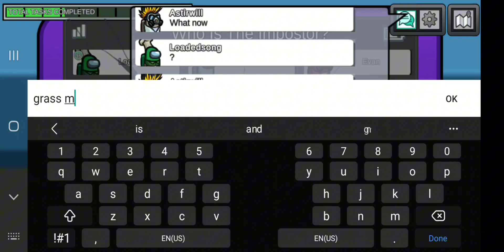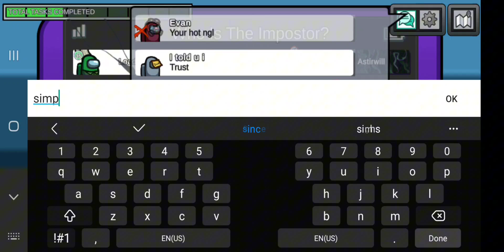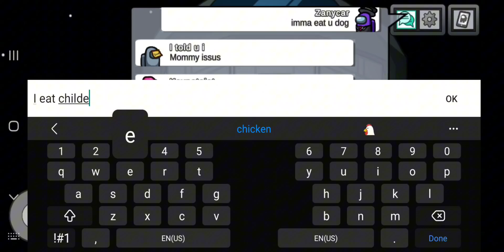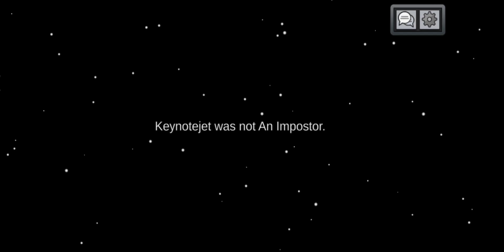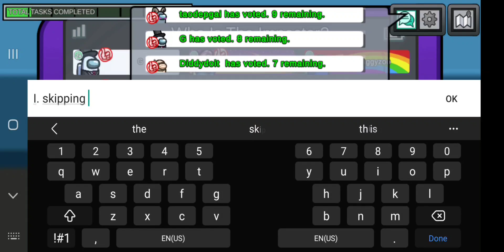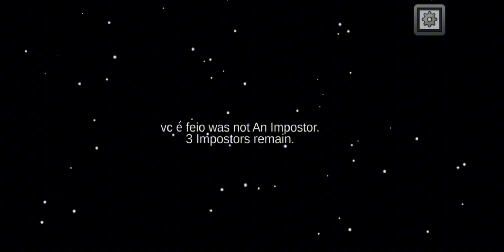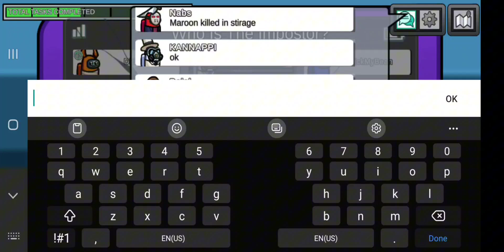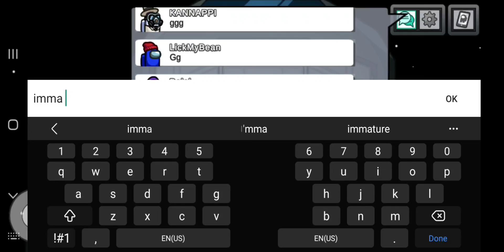Among us but it's actually fun to play